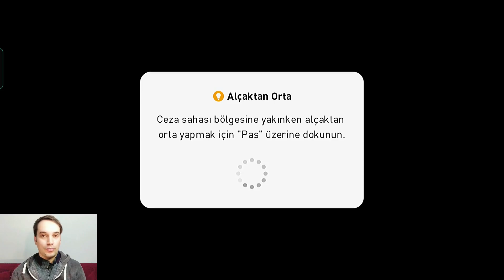PAZAR GÜNÜ PES 2021 MOBİLE VAN DİJK SÜRPRİZİ - PES 2021 MOBİLE!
bu videoda pazar günü pes2021 mobil oyun oynadım uzaktan şutlar sevdim ölü yaprak vuruşu denedim Rakip kaleci zor anlar yaşadı toplamda 19 çektim pes 2021 Mobile oyununda uzaktan şut çekmekten korkmayın isterse farklı şekilde dışarıya çıksın isterse taca çıksın ama pes 2021 Mobile oyununun en güzel anları uzaktan atılan goller ile yaşanıyor pes 2021 Mobile oynarken rakibiniz den korkmayın online maçlarda güzel goller atmayı deneyin ben oynadığım pes 2021 Mobile oyununda korkmadan keyif alarak eğlenerek pozitif oynayarak keyif almayı başarıyorum sizlere de bunları öneriyorum diğer pes 2021 Mobile videolarımda uzaktan nasıl şutlar çekebileceğinizi gösterdim rakibinize göz açtırmayın pes 2021 Mobile oyunu sadece bir oyun keyif almaya bakın bol şanslar diliyorum Bir sonraki videoda görüşmek üzere pes 2021 Mobile videolarına devam edeceğim arkadaşlar sizlere güzel goller sunmak istiyorum görüşmek üzere 😉🤗🔥🔥